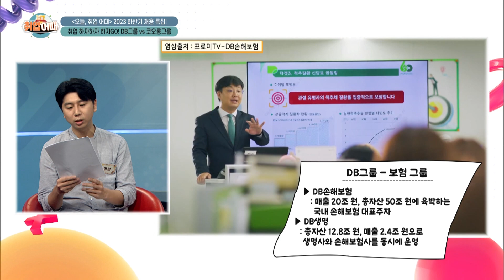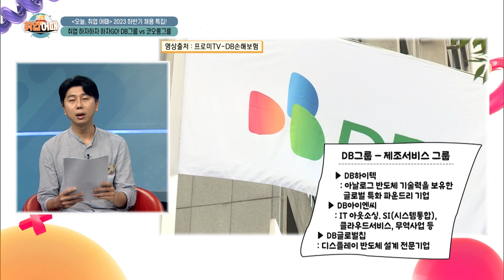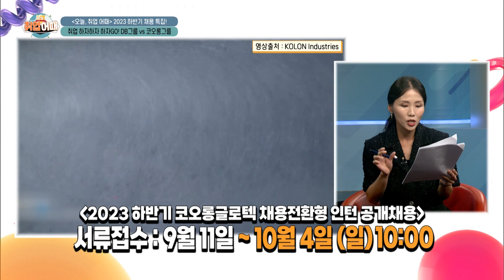[오늘취업어때 123회 FULL] DB그룹 vs 코오롱그룹 | 2023 하반기 채용 특집!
취업도 약육강식! 적자생존의 시대!
취업 전선에서 생존하는 자가 일류인 세상!
K-직장인이 되고픈 청춘들을 위한 취업 버라이어티 프로그램!

취업에 울고 취업에 우는 취준생들!
“취업할 수 있을까?”, “이직할 수 있을까?”
2023년 대한민국 청춘들의 고민은 이제 그만!

K-드라마, K-POP, K-푸드에 이에
K-직장인을 육성하기 위해
어디서도, 그 누구도 알려주지 않았던
취업의 방법 A to Z를 알려준다!

✔ 진행자
✔ 출연자

00:00 시작
01:32 오늘의 주제 (DB그룹 VS 코오롱그룹)
01:54 DB그룹 소개
04:06 코오롱그룹 소개
06:27 DB그룹 사업 소개
08:33 코오롱그룹 사업 소개
10:17 기업 추천 이유
12:31 채용절차 및 채용특징
22:00 추천직무